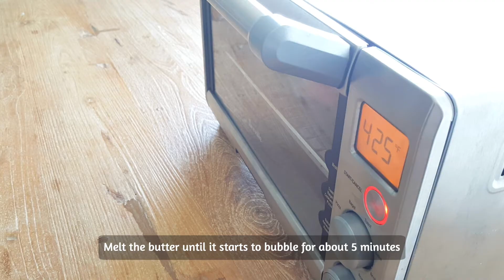One Egg Toaster Oven Pancake | Easiest Dutch Baby Recipe Ever!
In the mood for a fancy breakfast that won't take all morning to make? This single-serve Dutch baby pancake is made with just one egg and a few basic ingredients, and can be cooked in the toaster oven. The batter is a breeze to whip up in a blender or food processor, and the pancake will puff up dramatically in the oven. Top with fresh berries and maple syrup for a truly decadent breakfast.

INGREDIENTS (1 serving):
1 medium egg
2 Tbsp all purpose flour
2 Tbsp milk or half-and-half
1 tsp sugar
½ tsp vanilla extract
Trace of salt
1 Tbsp butter

Optional:
Powdered sugar, lemon wedges, fresh berries and maple syrup

미니 더치베이비 팬케익